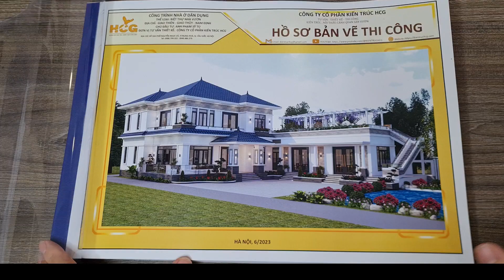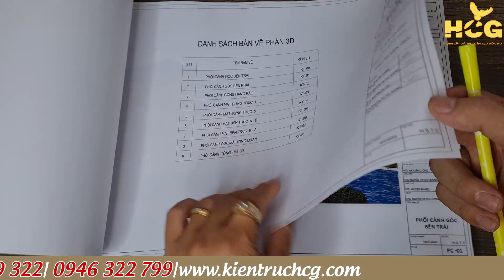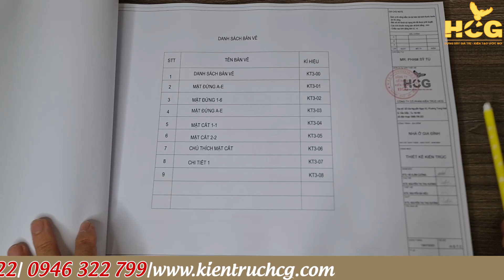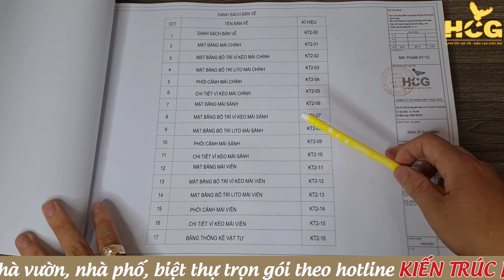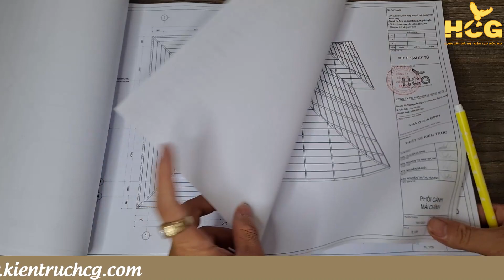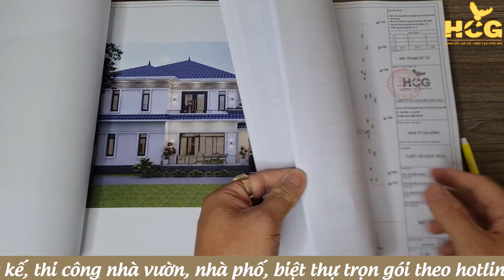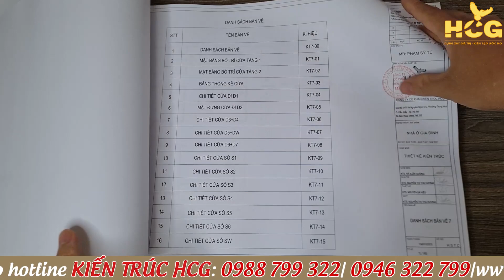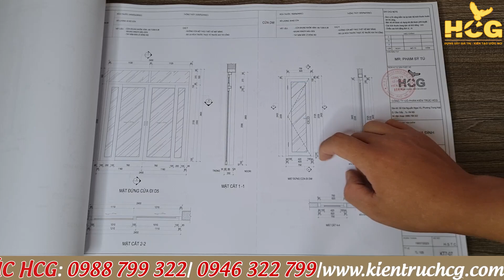Cách Đọc Bản Vẽ Mặt Đứng Biệt Thự 2 Tầng Mái Nhật | Kiến trúc HCG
Hôm nay chúng tôi sẽ mang đến cho các bạn video về cách đọc bản vẽ mặt bằng căn biệt thự 2 tầng mái nhật. Mời các bạn cùng đón xem.
🌍 CÁC BẠN HÃY VÀO WEBSITE ĐỂ NHẬN THÊM THÔNG TIN HỮU ÍCH XÂY DỰNG
✔️ facebook cá nhân Kts. Hà Xuân Cương
☎ Hotline 1 : 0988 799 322
☎ Hotline 2 : 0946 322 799
☎ Hotline 3 : 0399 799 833